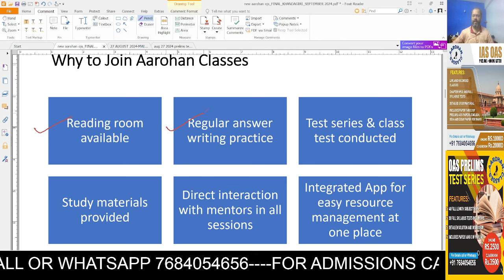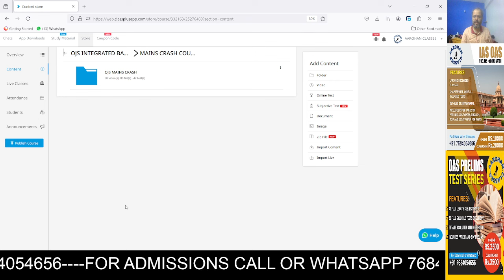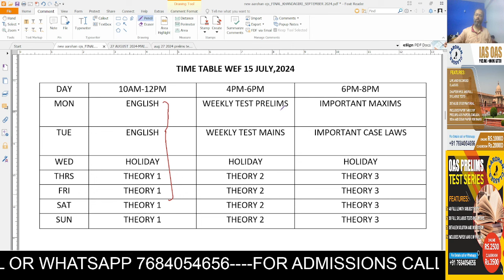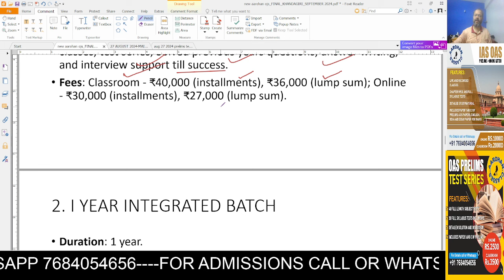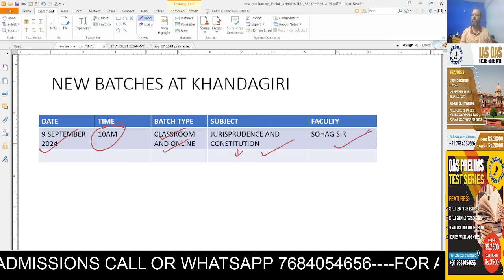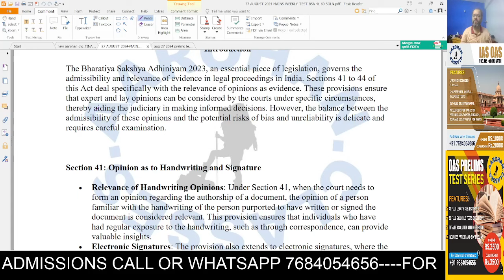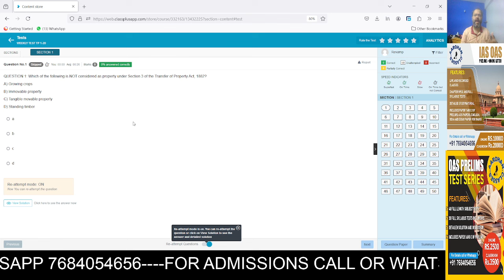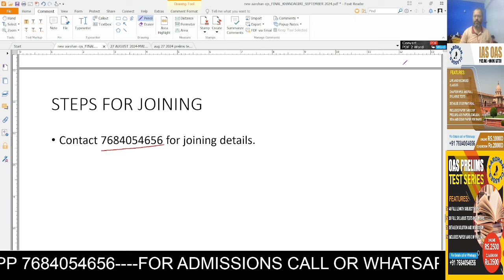NEW OJS BATCH-SEPTEMBER 9,2024-AAROHAN CLASSES-7684054656